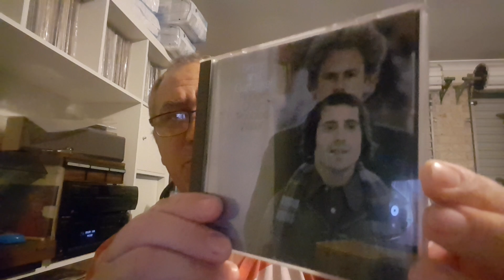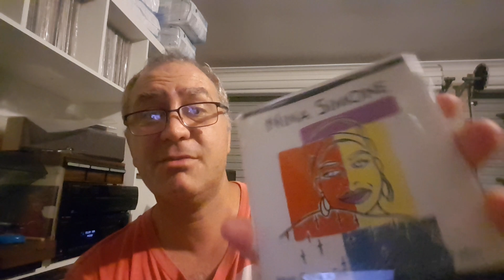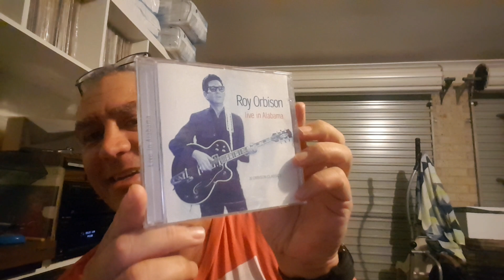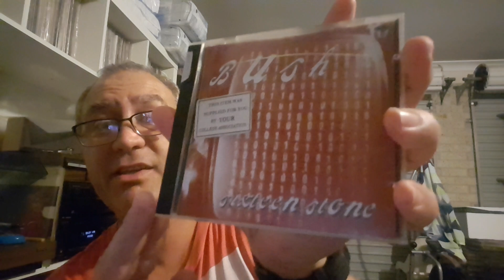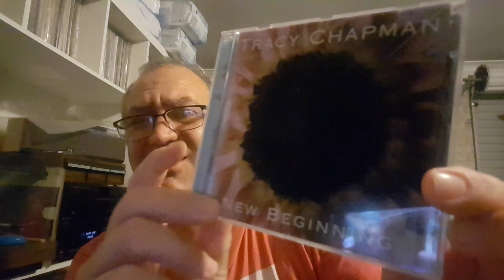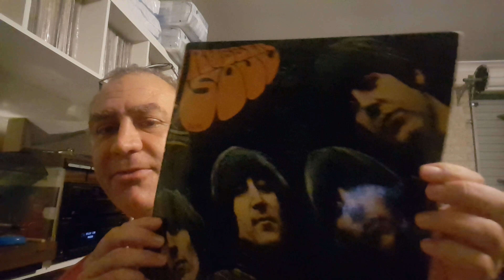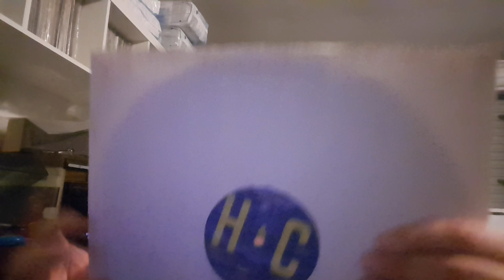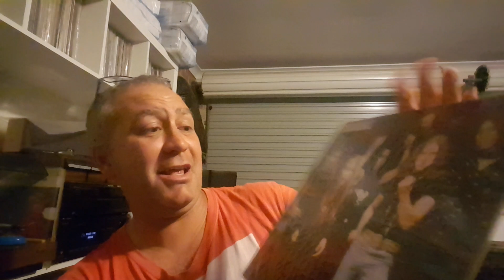Vinyl community: vinyl/cd buys dec 17'🎆+ shout-outs🕪